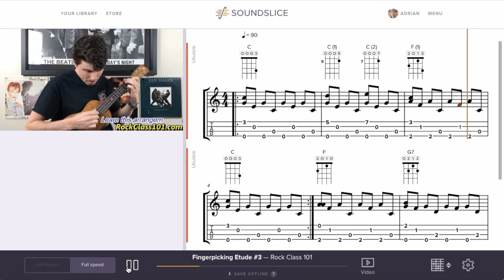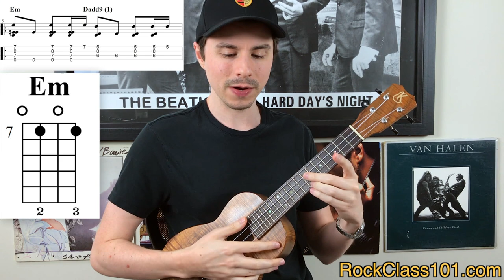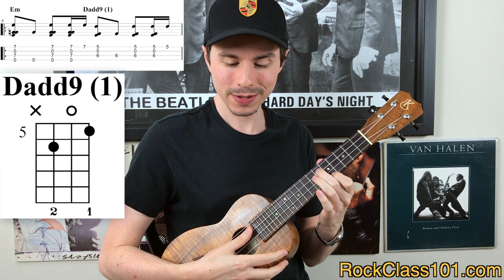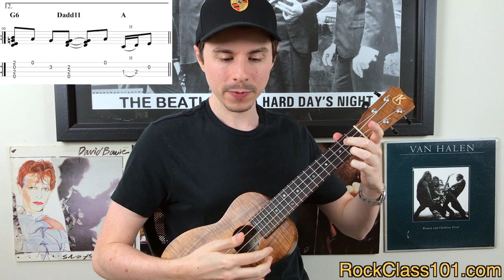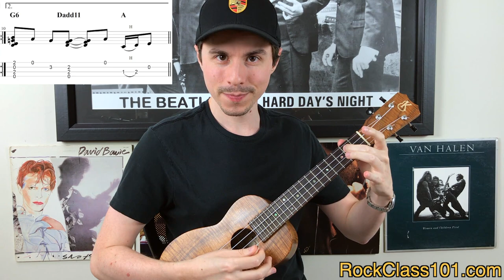Discover the Magic of OPEN CHORDS in this Strumming Etude for Ukulele!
Discover the magic of “open chords” in this strumming etude that’s played entirely with the thumb. At its simplest definition, an “open chord” is any chord that contains at least one open string. Now that definition tends to leave us feeling a bit let down. Thus the magic of open chords is not how they’re defined, but how they’re used.

This composition demonstrates the two biggest advantages of open chords. The first being the ability to add color tones to relatively diatonic, simple chord progressions. Secondly, they allow us to break away from playing chord shapes only in the beginning of the neck (frets 0-3).

Now I realize the above points are summarized without explanation, so be sure to watch the intro of the lesson video as I expand on both points in greater detail.

Master Rhythm & Timing by Learning to Read Music (A Complete Course)

Learn 3 Ways to Fingerpick on the Ukulele - incl. using ONLY Your Thumb! (A Complete Course)